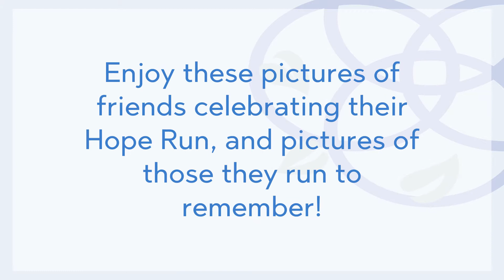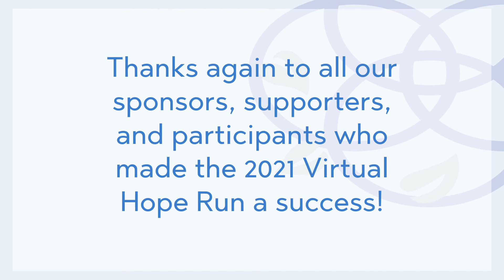2021 Trellis Virtual Hope Run Recap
Trellis Supportive Care is so thankful for all the sponsors, participants, and supporters that made this year’s Virtual Hope Run a success! Although we couldn’t all be together, participants still found ways to make this year’s event special. Enjoy these pictures of our friends celebrating their Hope Run, as well as pictures of those they run to remember!